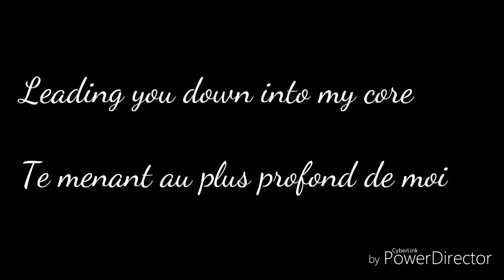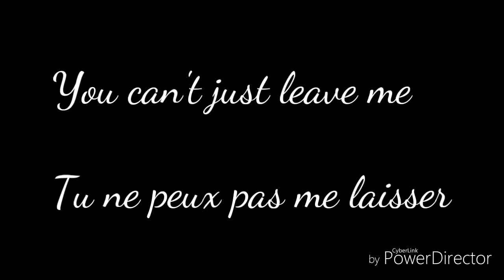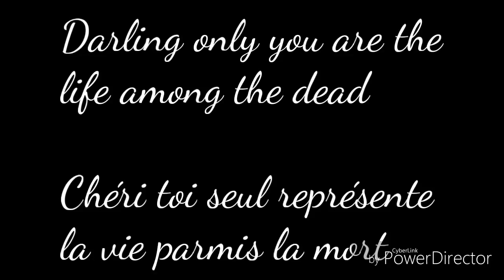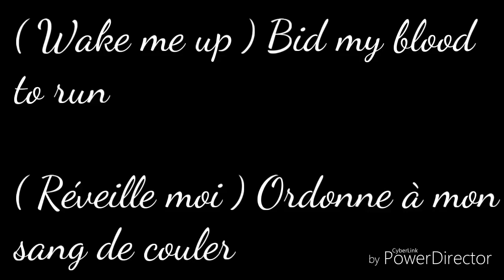Evanescence Bring Me To Life traduction française